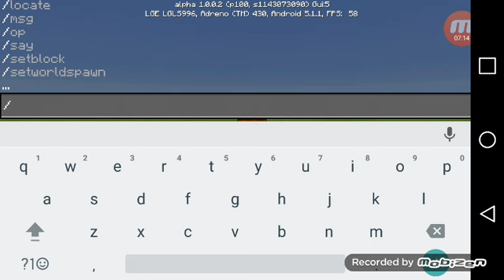Wing flying Savage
The diamond dinner subscrib to him